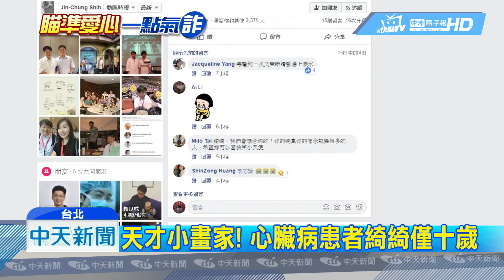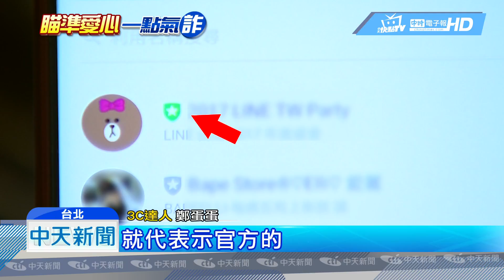20180928中天新聞 患先天性心臟病離世 遺作成貼圖暴紅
這一款Line貼圖，你也下載了嗎？作者其實是一位年僅十歲的小女孩綺綺，雖然最終仍不敵病魔離世，但留下這一組貼圖，卻繼續遺愛人間，短短1天半，就募得260萬，捐助給相關疾病的孩童！但也因為貼圖太熱門，竟然又被詐騙集團利用來騙取民眾個資的工具。